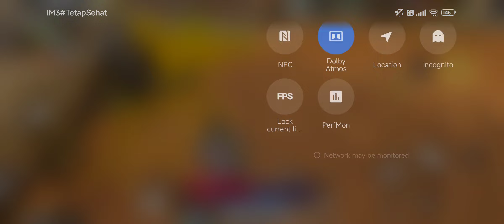Tidak bosan bermain Apex || Apex Legends